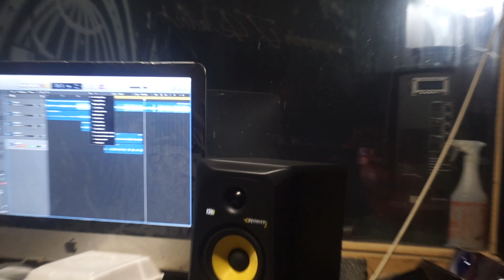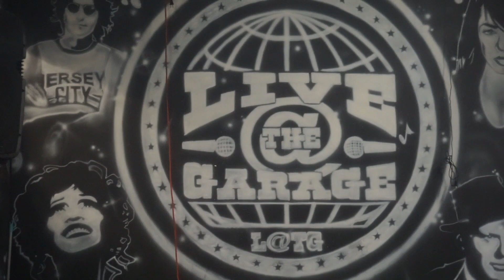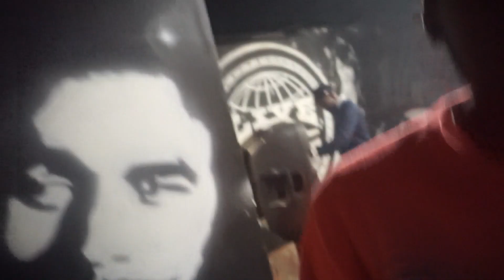EPIC "Ish" Shadow Boxing Challenge EVER!!!!!!